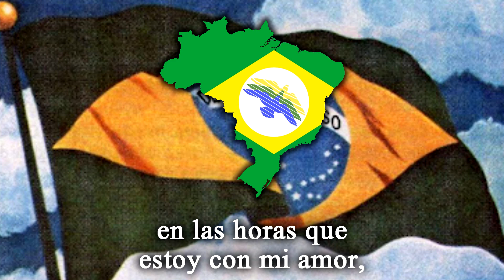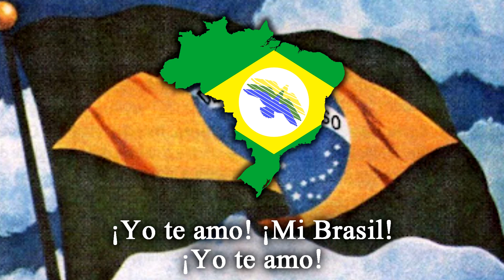Eu te amo meu Brasil - Canción patriotica brasileña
"Eu te amo meu Brasil" (Yo te amo mi Brasil) es una canción compuesta durante la dictadura militar brasileña (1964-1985), más precisamente durante el gobierno del general Emílio Garrastazu Médici, quien bajo su gobierno el país experimento un crecimiento industrial y comercial considerablemente positivo, pero a costa de una represión brutal a la población.

Dicho gobierno militar era sucesor de las anteriores gestiones militares que se turnaron tras el golpe de Estado de 1964, que derroco al presidente João Goulart, argumentando detener la "avanzada del comunismo" y restablecer el orden. Para tal fin, se valió en exaltar el patriotismo brasileño, siendo considerado un tanto jingoísta ("ufanismo" como es llamado en Brasil).

Como siempre, aclaro de que las letras no pueden ser correctas en su totalidad, puede contener errores, además de que la traducción no es 100% literal, ya que tomo licencias para hacer más entendible el texto.